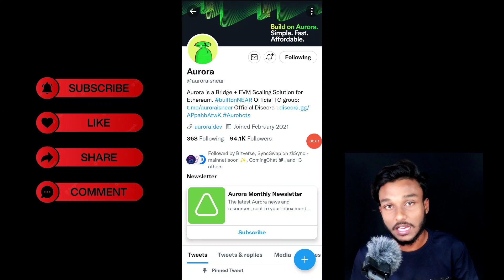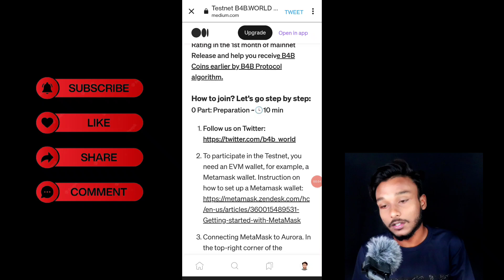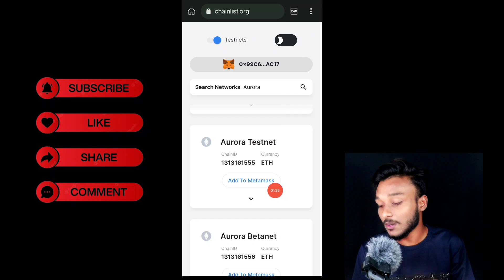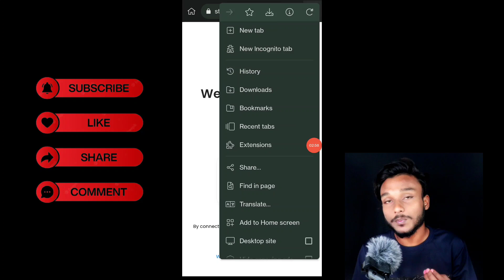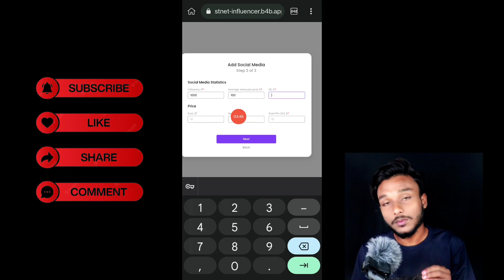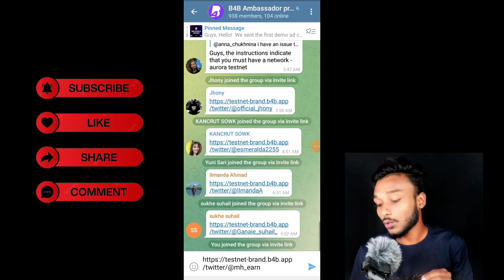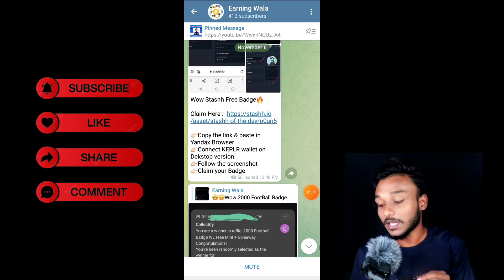instant 700$ | new crypto loot today | new airdrop instant withdraw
@EarningWalaa ( Search Telegram )

*Queries solved*
new crypto app refer and earn,
crypto airdrop today,
crypto airdrop,
Claim Nft,
Free Nft,
Earning Wala

Trust wallet airdrop September,
Crypto news today,
Crypto news,
airdrop,
airdrop crypto,
new Airdrop,
Crypto airdrop,
New token,
Crypto faucet,
Crypto airdrop today,
Cryptocurrency,
Bybit Launchpad,Bybit token withdraw,Bybit withdraw,Bybit Airdrop,Bybit kyc,Bybit new airdrop,Bybit token sell,Bybit loot